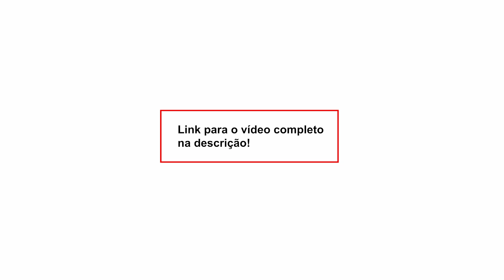“O impeachment abriu uma ferida institucional que dela veio o fascismo”, diz Serrano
Nossa conta corrente:
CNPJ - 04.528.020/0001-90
Banco Itaú Unibanco - 341
Agência: 0265
Conta: 05444-5

• Acompanhe a programação do DCM e fique por dentro das notícias:

2a a 6a-feira
- 08h00 - Café da Manhã do DCM com Leandro Fortes e Maria Fernanda Passos, Altamiro Borges, Gilberto Maringoni, Breno Altman, Roberto Tardelli e Kiko Nogueira
- 12h00 - DCM ao Meio-Dia com Kiko Nogueira, Pedro Zambarda, Renzo Mora e Marília Beznos. Lenio Streck, Sara Vivacqua, Fernando Brito e Daniel Cara
- 16h00 - Live da Tarde com Pedro Zambarda, Thalita Sotero, Lejeune Mirhan, Cesar Calejon e Maria Fernanda Passos
- 21h00 - O Essencial do DCM com Kiko Nogueira, Pedro Zambarda, Fernando Drummond, Vinícius Segalla, Leandro Fortes e Bemvindo Sequeira

Sábado
- 12h00 - DCM ao Meio-dia com Renzo Mora e Fernando Drummond
- 14h00 - Retransmissão da Live do Grupo Prerrogativas
- 17h00 - Sabadão do DCM com Kiko Nogueira, Leandro Fortes, Maria Fernanda Passos, Sara Vivacqua, e Fernando Drummond
Domingo
- 12h00 - DCM ao Meio-dia com Fernando Brito, Fernando Drummond e Marília Beznos
- 17h00 - Superlive de domingo com Kiko Nogueira, Leandro Fortes, Fernando Drummond